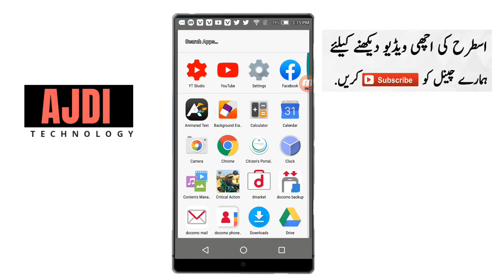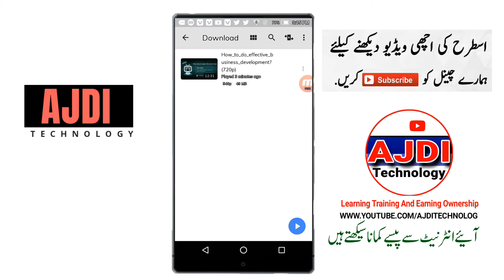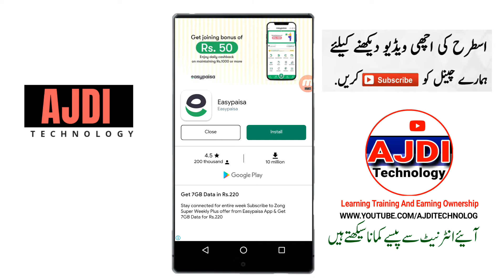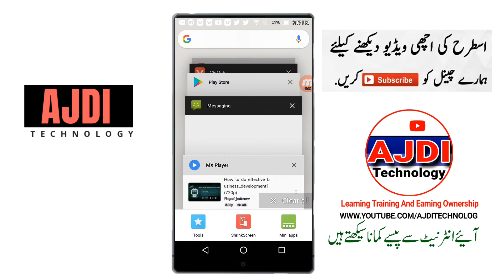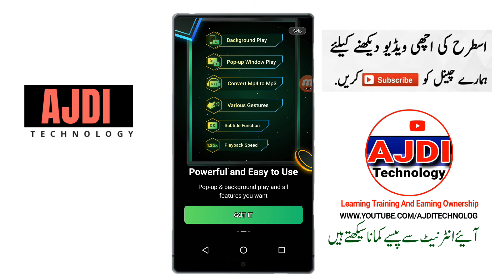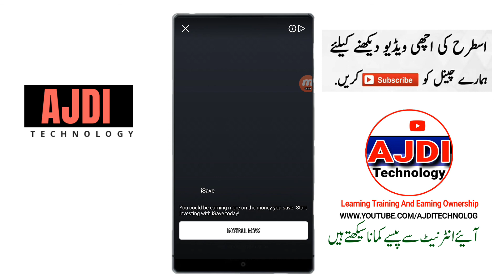Vidmate Downloaded Videos Not Play In Mx Player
In this videos You watch Vidmate Downloaded Videos Not Play In Mx Player.
Dosto Is Video Me✔️ Aapko Me Bataunga Aap Jab Bhi Vidmate Ho Gaya Ya Phir Alag Application Ho geya Jab Uha Pe Movie Download Karte Hain To Download To Hota Hain Lekin Video Player Error Likha Hua Aa Jata He To Us Problem Ko Kaise Slove Karen. To Dosto Umit Karunga Ki Yea Video Aapko Bahat Bahat Pasand Aayega Pasand Aaya He To.

SOCIAL LINKS..